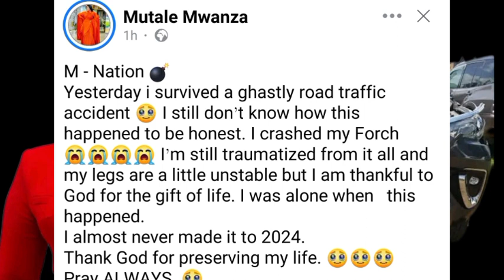Mutale Mwanza Survives Terrific Road Accident.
Zambian most Influential media personality survives in a terrific road accident...
Euliko Zambia Is Zambian YouTube channel That Is Here To Save You The Top Trending Stories That Happening In Zambia And Outside Zambia.
Expect The Following From Our Channel.
1: Politics
2: Trending Stories
3: Entertainment
4: Vlogs
5: Artist
6: Interviews and
7: Gossip
Stay Glue One Of The Amazing Content In Zambia.